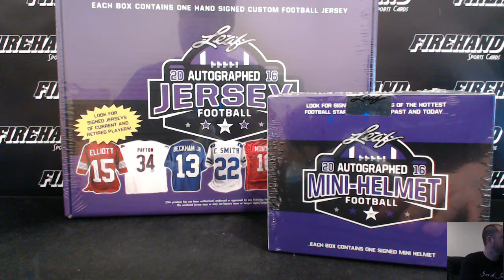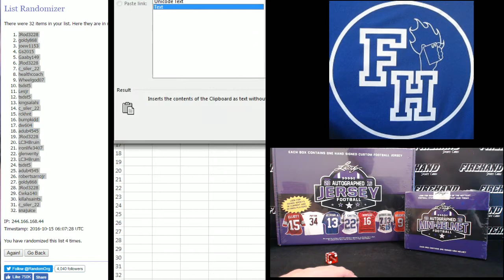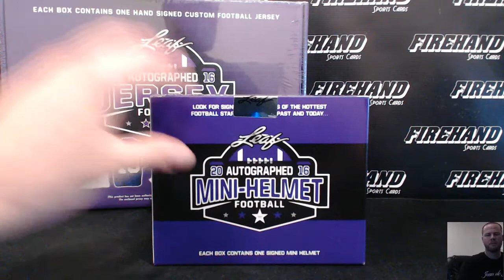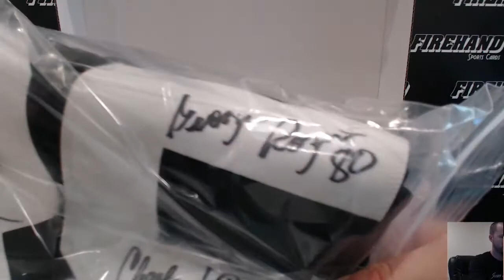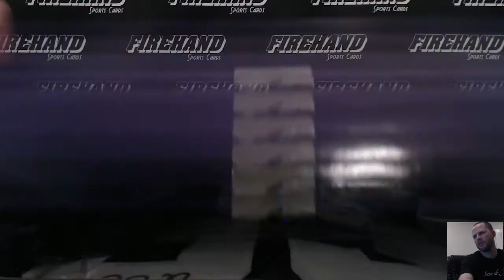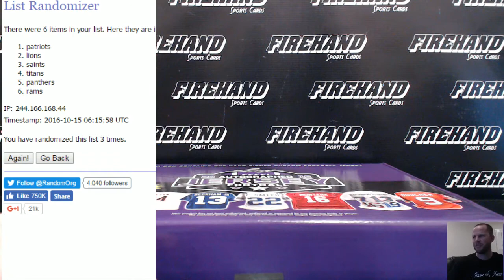2016 Leaf Autographed Mini Helmet & Jersey Football 2 Box Break #26 ~ 10/14/16